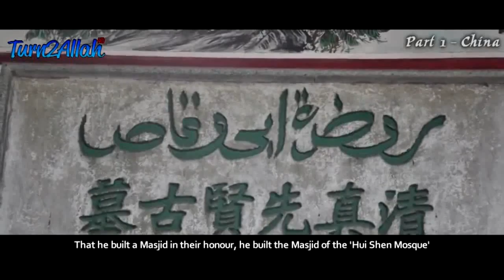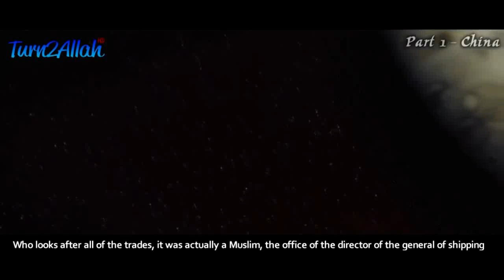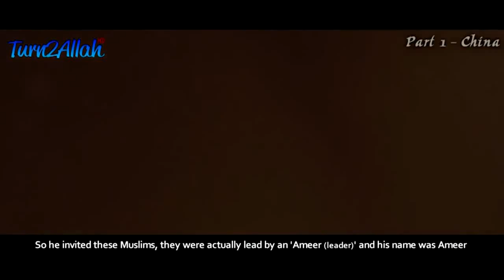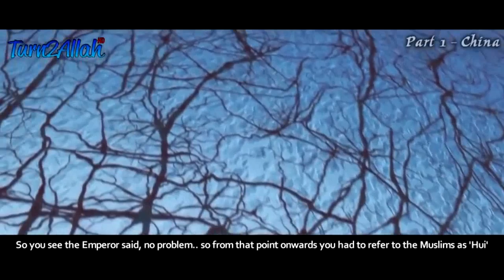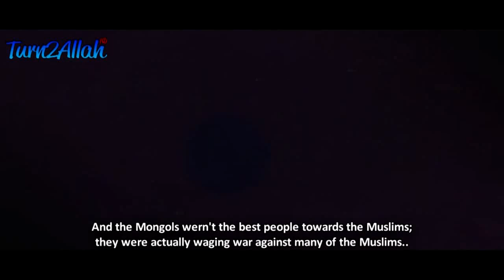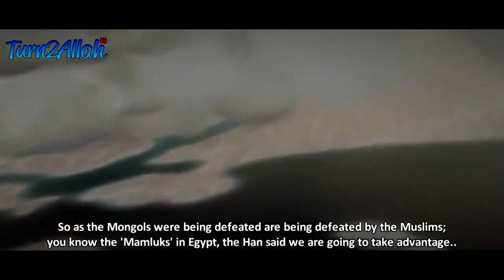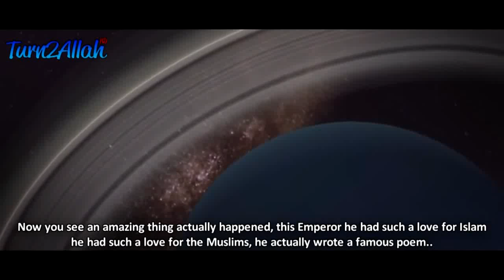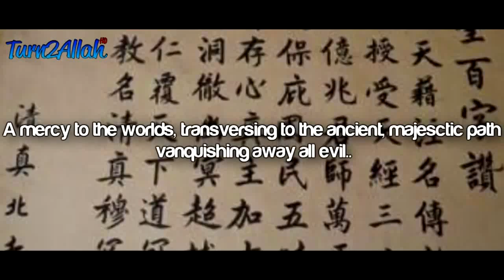Legacy of Islam in China | Short Stories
Islam in China